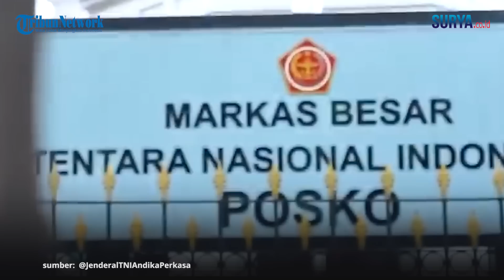KRONOLOGI Oknum Paspampres Rudapaksa Prajurit Kostrad, Aksi Dilakukan Saat Korban Tak Sadarkan Diri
VP: Erricson

SURYA.CO.ID - Sosok oknum perwira Pasukan Pengamanan Presiden ( Paspampres ) yang memperkosa prajurit wanita dari Divisi Infanteri III/Komando Cadangan Strategis Angkatan Darat ( Kostrad ) Letnan Dua Caj (K) GE sudah diproses hukum.

Pelaku pemerkosaan adalah Mayor BF yang bertugas di salah satu detasemen Paspampres. Peristiwa bejat itu dilakukan Mayor BF saat penyelenggaraan Konferensi Tingkat Tinggi (KTT) G20 di Bali beberapa waktu lalu.

Saat itu, korban dan pelaku melakukan pengamanan KTT G20. Ketika GE sedang kurang sehat alias tidak enak badan dan istirahat di kamar sebuah hotel, Mayor BF mendatanginya. Korban disebut sempat menolak kedatangan pelaku.

Namun, karena terpaksa akhirnya pelaku diizinkan masuk. Dengan kondisi tubuhnya yang melemah, korban kehilangan kesadaran.